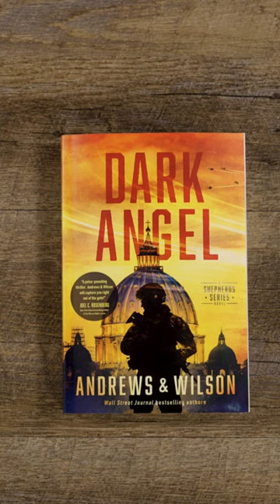Dark Angel - Audie Award Winner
Dark Angel (The Shepherds Series) audiobook won an Audie Award!